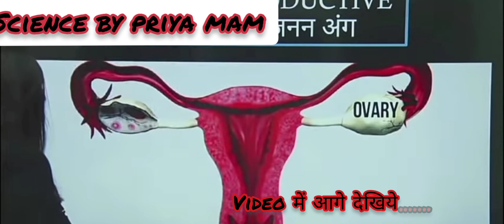इस video को देखने के बाद कभी भी Girlfriend Boyfriend का Break up नहीं होगा || Science by priya mam